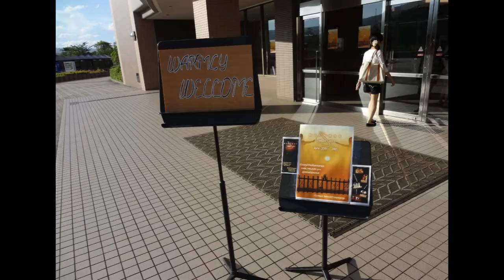2011 NO'6（End Part ）APU Myanmar WEEK June 24